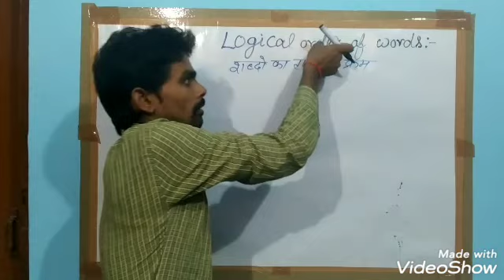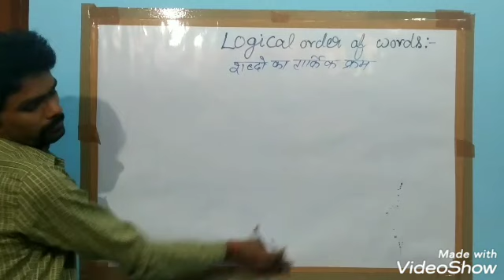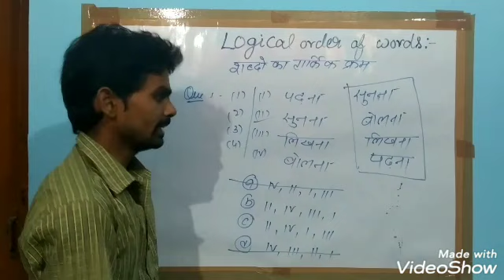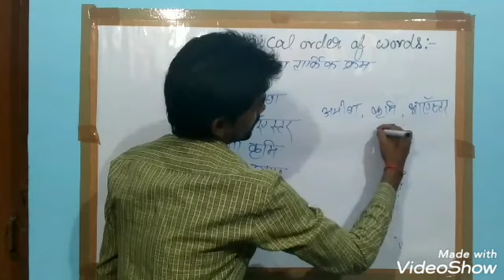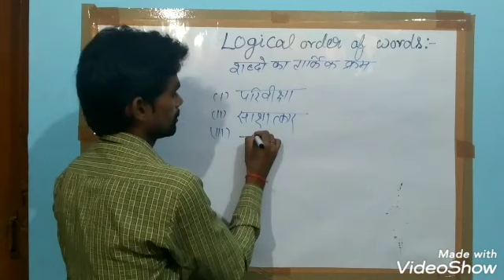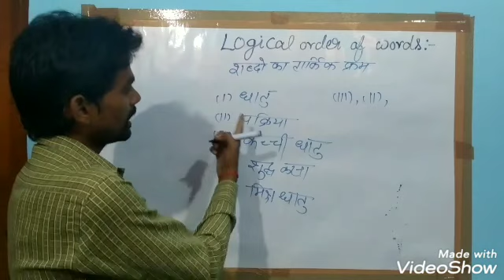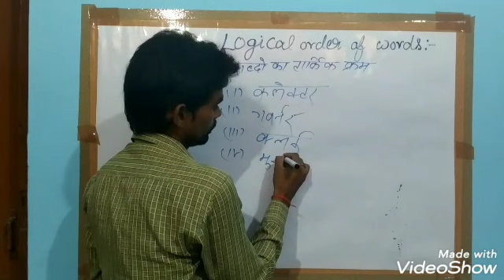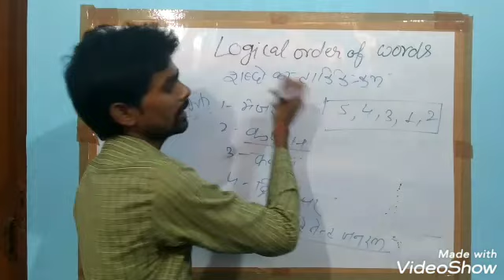Logical Order of words part - 1 शब्दों का तार्किक क्रम Reasoning by Santosh sir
All study materials for one day exams